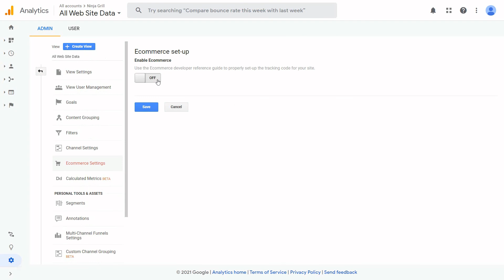Enabling e-commerce in Google Analytics | UpMenu Help Center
E-commerce reports allow you to analyze activity on your site or app and provide valuable information, such as average order value, purchase time, and other transaction information.